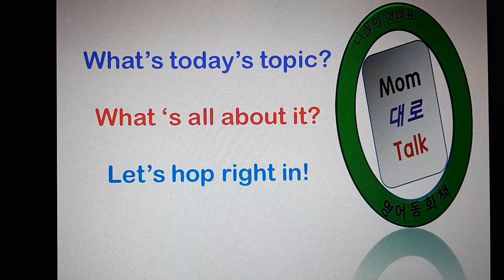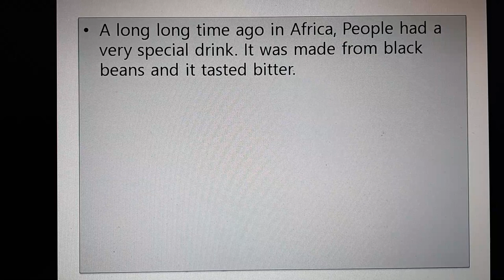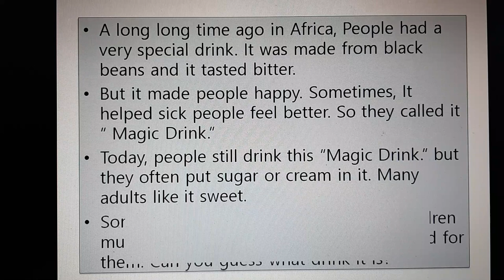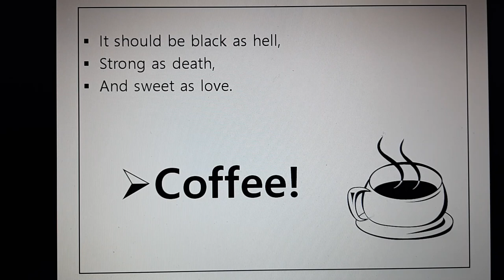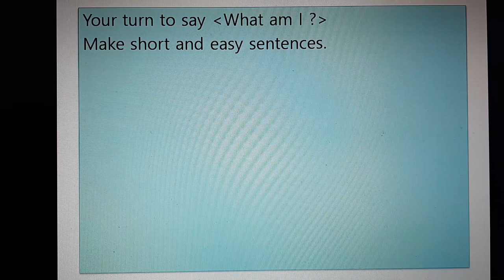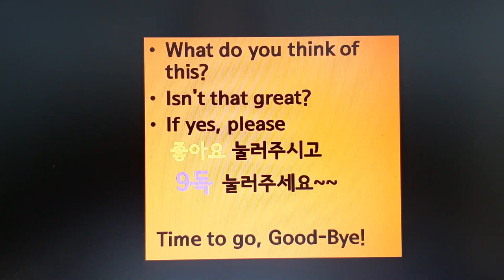유아영아회화 Short and Easy Quiz 영어퀴즈 놀이방법! 아이와 Break Time 으로 쉽고 웃으며 즐기는 시간!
Quiz and Riddles 시간입니다.
쉽게 잠깐 아이와 휴식시간 가지세요~